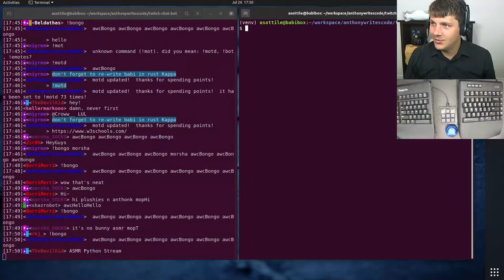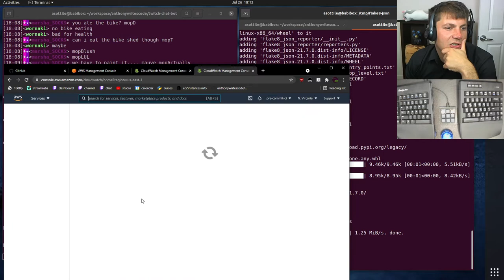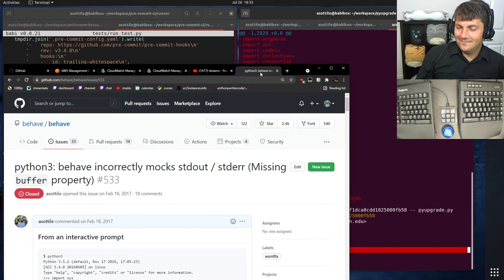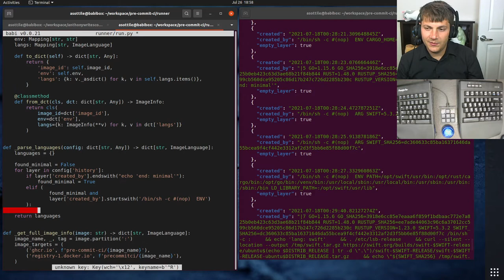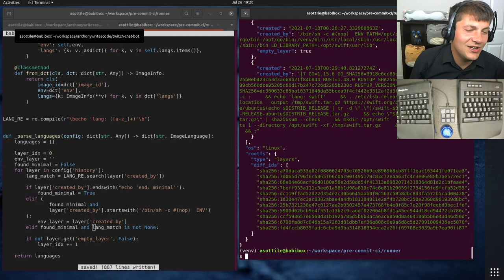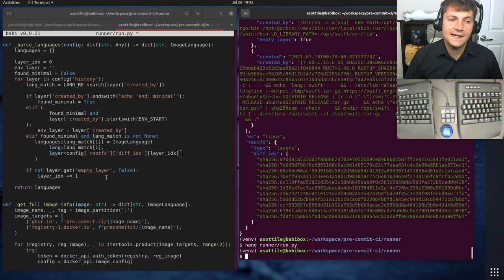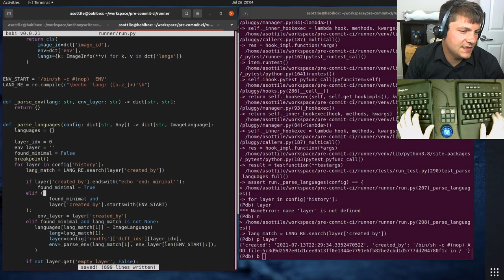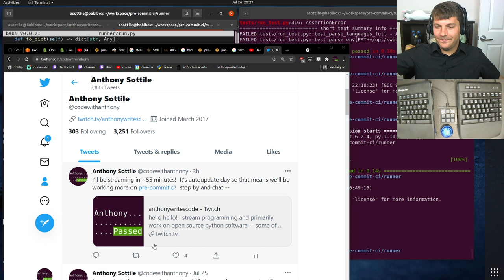replay - parsing docker information - 2021-07-26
today I work on parsing the docker layer information to add more languages to pre-commit.ci -- we also add animated emote support to my chat bot!